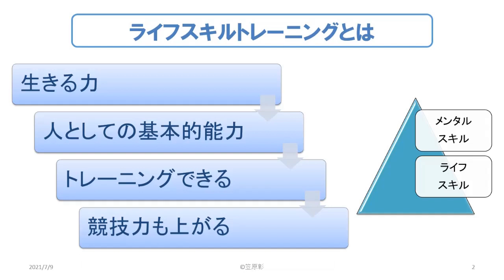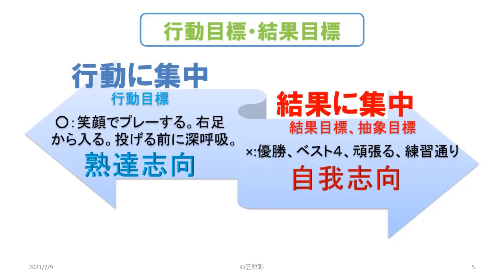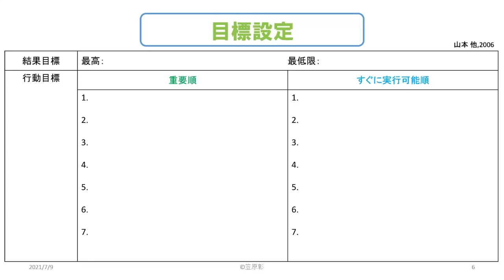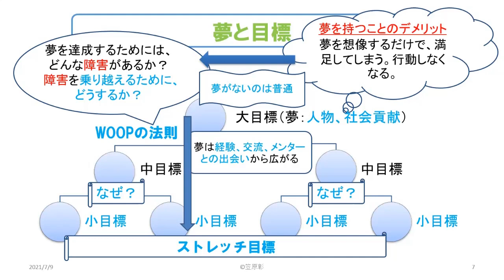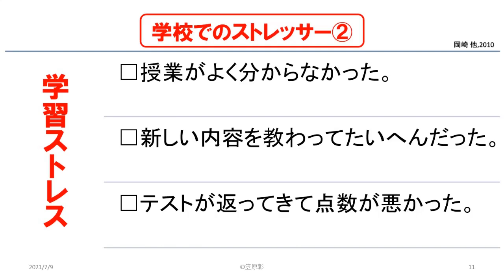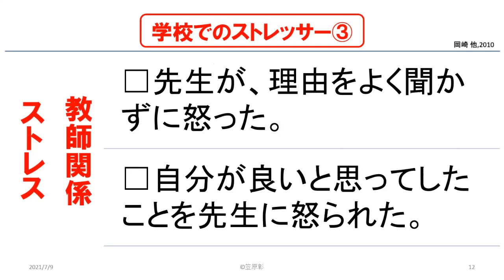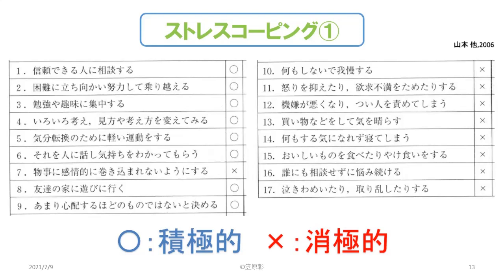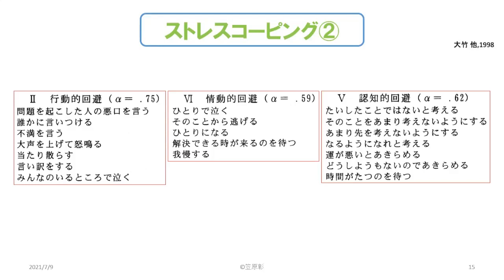とちぎ未来アスリートプロジェクトスポーツライフ＆メンタルトレーニング 小学生1 1 2021年7月 online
概要：
ライフスキルトレーニングとは
目標設定
考える力
ストレスマネジメント

メンタルトレーニングは、個人のメンタル面をコントロールすることを目的とした心理学的テクニックです。メンタル面は技術や体力と同じようにトレーニングできるという考え方を基本としています(高妻,2004)。
スポーツ選手が技術や体力をトレーニングするように、試合場面で最高の能力を発揮できるように心理学的なトレーニングを行い、セルフコントロールできるにします(高妻,1995)。

プロフィール：
笠原　彰
日本体育大学大学院体育学研究科修士課程修了
現在　作新学院大学経営学部教授

指導歴20年、指導人数2万人の大学教授が、メンタルをアレンジメントできるビジネスマン、トレーナー、栄養士、指導者、選手、保護者を育成します。

DMまたは↓にアクセスお願い申し上げます。
無料お試しメンタル相談実施中

無料体験メンタル相談を受けられた方にもれなくPDFファイルプレゼント
①感情をコントロールする方法　4つのキーワード
②感情をコントロールする方法　表情・姿勢をコントロールする
③感情をコントロールする方法　7つの共通点

メンタルアレンジメントコーチ
メンタルアレンジメントアスリート養成講座スタート

詳細は、↓にアクセスお願い申し上げます。